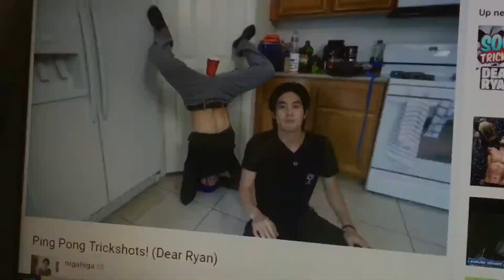Ping Pong Trickshot inspired by NigaHiga